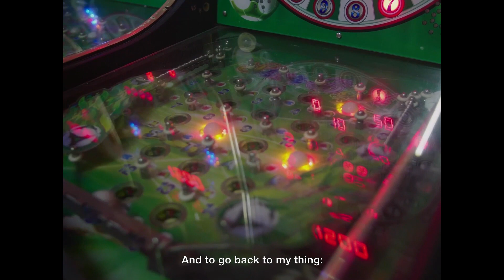Zona norte | Doctubre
Zona norte
México, Catar | 2022 | 87 min
Dirección Javier Ávila
Alex, Hugo, Alan y Anthony reflexionan sobre sus pasados y las relaciones ahora extintas con sus familias. Todo mientras convergen al margen de la sociedad en la Zona Norte de Tijuana, México, intentando sobrevivir a las hostilidades del entorno con el sueño en común de tener otra oportunidad de vida.